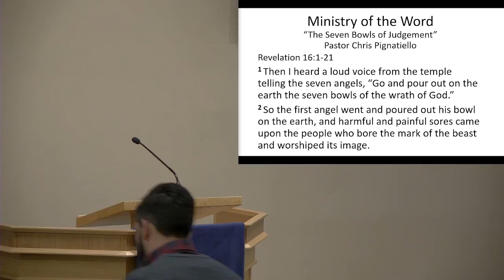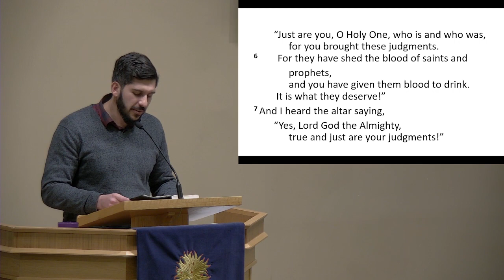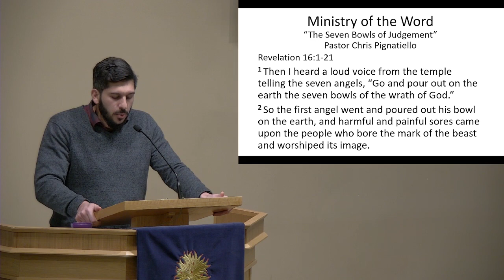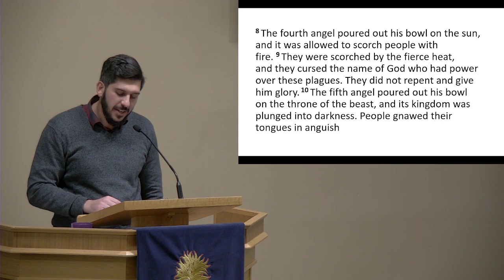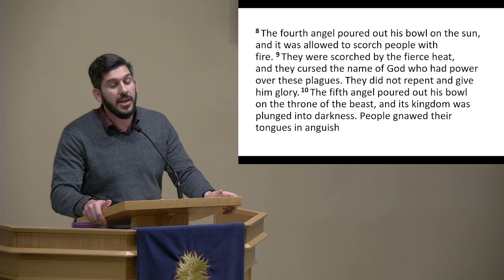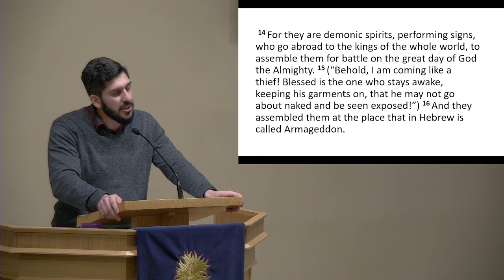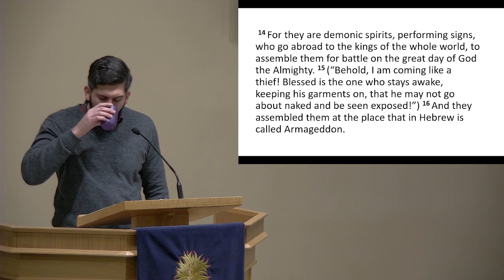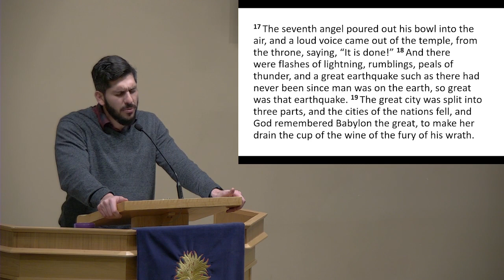Sermon, "The Seven Bowls of Judgement," Sunday Evening, November 12, 2023